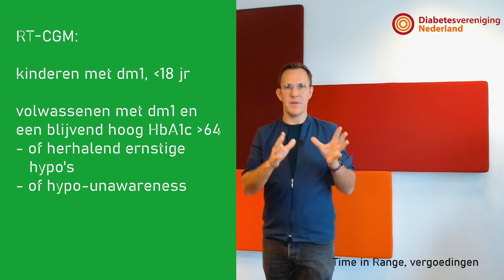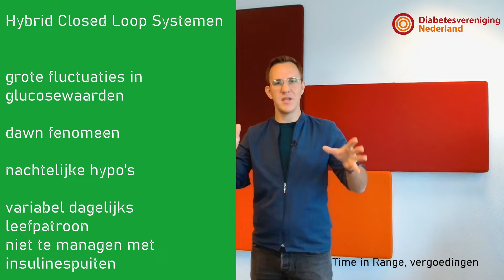Time in range en vergoeding van diabetestechnologie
Time in Range biedt gezondheidswinst en vermindering van je kans op complicaties. Ongeacht of je nou diabetes type 1, diabetes type 2 of een van de andere typen diabetes hebt. En eigenlijk is het heel simpel: inzicht in het percentage van de tijd waarop je glucosewaarden binnen de streefwaarden vallen. Stand van zaken oktober 2022.